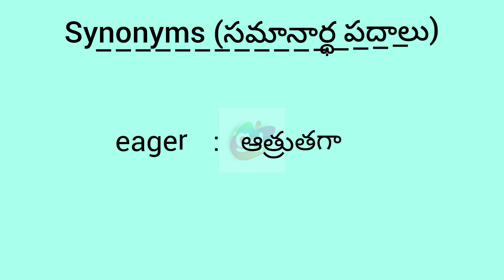eager synonym in English & Telugu || Googul Dictionary